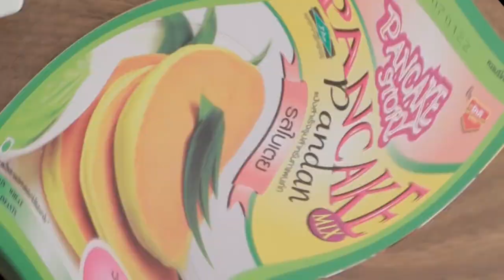แพนเค้กสติ๊ก สูตรเด็ด ทำง่าย สไตล์ "อ.ยิ่งศักดิ์"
แพนเค้กสติ๊ก
Pancake stick

ผลิตภัณฑ์:แป้งสำเร็จรูปสำหรับทำแพนเค้กรสใบเตย ตราโกกิ

นมสด UHT รสจืด 160 มิลลิลิตร
แป้งสำเร็จรูปสำหรับทำแพนเค้กรสใบเตย ตราโกกิ 200 กรัม
น้ำมันพืชสำหรับทากระทะ
ไม้ สำหรับเสียบ
กล้วยหอมหั่นเป็นแว่น สตรอว์เบอร์รีหั่นเป็นแว่น บลูเบอร์รี และราสพ์เบอร์รี สำหรับรับประทานคู่

1. ใส่ไข่ไก่ และนมสด UHT รสจืด  คนผสมให้เข้ากัน ใส่แป้งสำเร็จรูปสำหรับทำแพนเค้กรสใบเตย ตราโกกิ คนผสมจนเนียนเป็นเนื้อเดียวกัน พักไว้ 10 นาที
2. ทาน้ำมันพืชลงบนกระทะ อุ่นจนร้อน ตักส่วนผสมแป้งแพนเค้กใส่ ใช้ไฟอ่อน จี่จนสุกทั่ว 2 ด้าน นำขึ้น พักไว้ให้เย็นสนิท
3. ใช้ไม้เสียบแพนเค้ก ตามด้วยกล้วยหอมหั่นแว่นและสตรอว์เบอร์รีหั่นแว่น สลับกันจนเต็มไม้ เสียบปลายไม้ด้วยบลูเบอร์รีและราสพ์เบอร์รี วางเรียงลงในภาชนะเสิร์ฟ

▲Line @yingsakfood